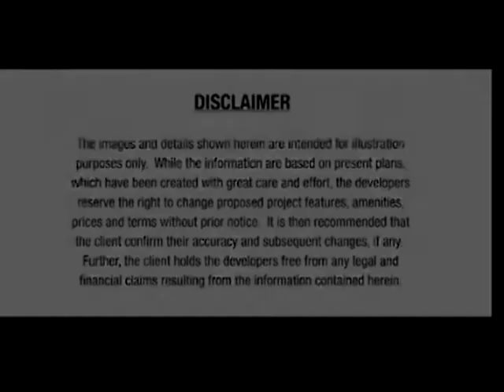Aqua Private Residences: The Philippines first residential EDEN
A magnificent multi-tower masterplanned development on a 2.4 hectare prime property, rising right on the water at a point where two cities meet.

Aqua Private Residences follows nature's blueprint by injecting life into the surrounding landscape resulting in a lush tropical rainforest-infused design that brings nature's breathtaking water features and flourishing foliage into an urban location. Six (6) towers lavish you with private uninterrupted views of dazzling Makati skyscrapers across the bridge, the vibrant city skyline to the North, of the tranquil water down below.

Madonna Yaguil-Lee
Philippines Condominium
International Representative
Speaks Tagalog, Bicol & English

Office located Inside Seafood City Market
(Real Estate Office)
6051 Mack Road